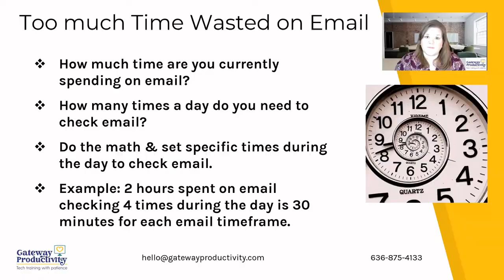How to Clear Your Email Part 7: Schedule Time for Email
Tuesday Tech Training is a video series to help you better navigate your technology and increase productivity. This is the seventh video in a series of 10 explaining how to clear your email. In this video, discover why it's important to schedule specific times each day for email. You will be amazed how productive and efficient you will be once you do this.
0:00 - Introduction
1:04 - Why Scheduling Time for Email is Important
2:05 - Exercise to Determine Your Email Timeframes
4:17 - The Importance of Using a Timer During Your Email Timeframes
5:15 - Final Tips on Maintaining Your Scheduled Email Timeframes